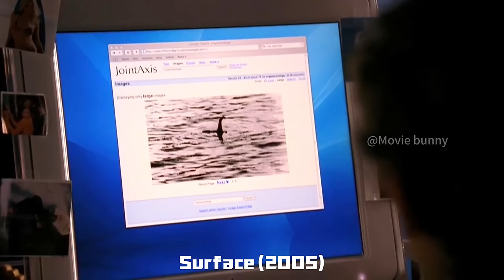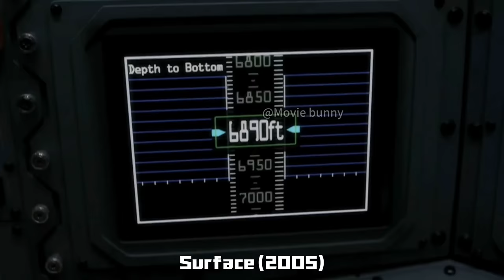Giant Monster Emerges From The Sea, Nearly Triggers Apocalypse！